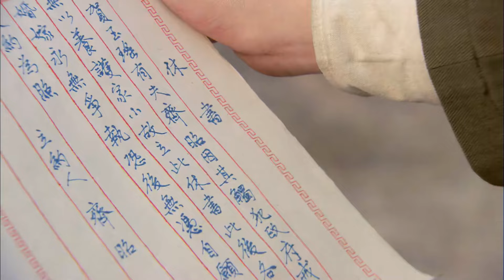【民国传奇剧】镖王传奇 10 | 镖王兄弟重出江湖，飞刀绝杀日本武士（游大庆 、徐峥 ）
▶主演：游大庆、刘梓娇、陈育臣、刘东健、王洪千
▶剧情介绍：大刀世家传人齐昭曾是宣统皇帝御前侍卫。民国初年，齐昭为报杀父仇离京返乡，重振镖局，开设武馆，在军阀混战的乱世捍卫和推广中国武术，先后打败东洋武士和西洋拳师的挑战，被尊称为“江南镖王”。可他万万没想到造化弄人，他最信任的两个师弟中，一个是日本黑龙会成员，想尽办法拉他下水当汉奸，而另一个却是有夺妻之恨的救命恩人。更让齐昭没想到的是，他心爱的女子竟是杀父仇人的掌上明珠。在风波险恶的江湖中，他的命运起伏跌宕、危机重重.